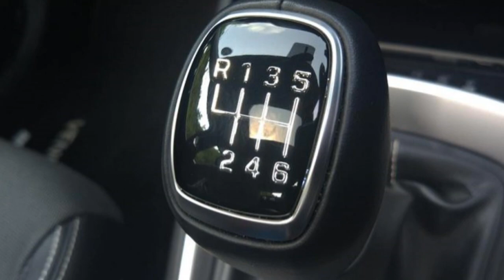New Mahindra TUV300 Plus 2021 - Review // Features // Price // Launch Date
Auto Galaxy is a Channl where you can get the news about the upcoming future cars and Bikes around the World.